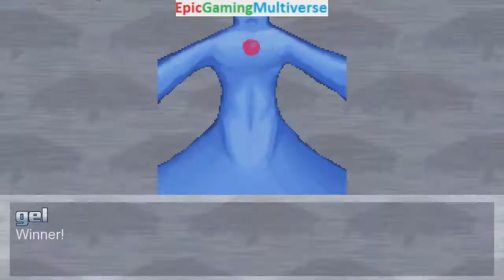SpongeBob SquarePants And The Gels VS Muhammad Ali In A MUGEN Match / Battle / Fight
This video showcases Gameplay of SpongeBob SquarePants And
The Gels (The Blue Gel And The Pink Gel And The Grey Gel) VS Muhammad Ali The Boxer In A MUGEN Match / Battle / Fight